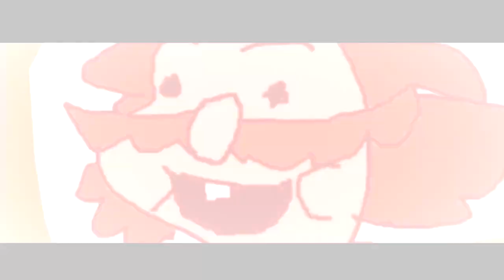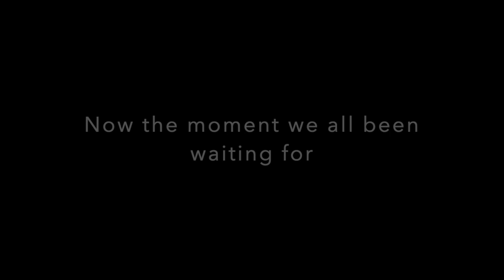SMG4: THE NEW CASTLE Reaction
Welcome to MTV Crib